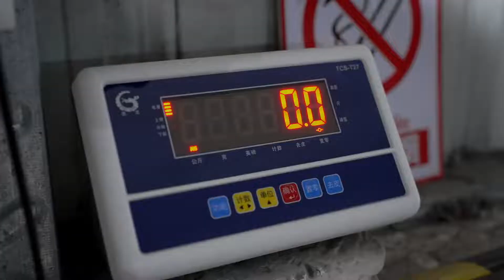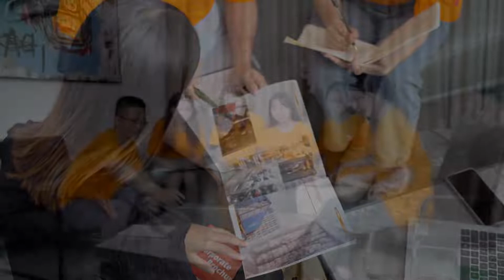Zagumi Used Clothes Factory|Second Hand Clothing Wholesale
Zagumi is a company that specializes in exporting second-hand clothes, shoes, and bags. We opened our first shop back in 2013, which means we are based in Guangzhou.

Zagumi offers quality products at affordable prices because they are sustainable - which means they can be produced quickly without harming the environment.

Zagumi has expanded to other countries including Nigeria Cameroon, Cote d'Ivoire, and Uganda!

The success of Zagmi's international expansion is due to its ability to source quality raw materials for second-hand clothing and having its own sizeable factory, so it can provide a steady supply of high-quality second-hand clothing in large quantities to a wider range of customers who want to wholesale affordable second-hand clothing.

We are looking for buyers interested in our products.
Please make an inquiry for details.